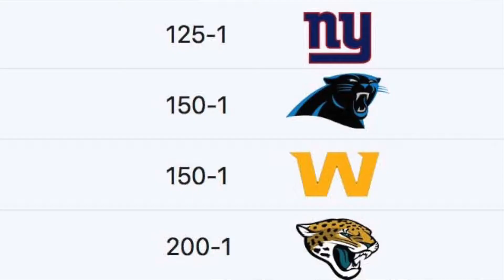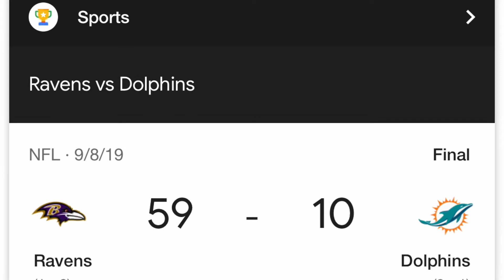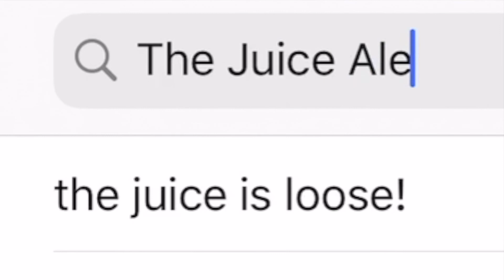Ranking The 4 Most Underrated NFL Teams In 2020 | The Juice Alert !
The Juice Alert on Instagram: thejuicealert_

NFL
2020 NFL Bold Predictions
Washington Is The Most Underrated Team In Football
The Washington Football Team Is The Most Underrated Team In Football
The Washington Football Team Is The Most Underrated Team In The NFL
The Washington Football Team Is Underrated
The Washington Football Team Is Underrated In 2020
Washington Football Underrated
Dwayne Haskins Is Underrated
Dwayne Haskins Washington Redskins
Chase Young Washington Redskins
Chase Young Washington Football Team
Washington Redskins Defense
Washington Football Team Defense
Chase Young Bosa Brothers
Chase Young Defensive Rookie Of The Year
Ron Rivera Washington Football Team
Ron Rivera Dwayne Haskins
Daniel Jones vs Dwayne Haskins
Dwayne Haskins is better than Daniel Jones
The Detroit Lions Are The Most Underrated Team In Football
The Detroit Lions Are The Most Underrated Team In The NFL
The Detroit Lions Are The Most Underrated Team In 2020
The Detroit Lions Are Underrated
The Miami Dolphins Are The Most Underrated Team In Football
The Miami Dolphins Are The Most Underrated Team In The NFL
The Miami Dolphins Are The Most Underrated Team In 2020
The Miami Dolphins Are Underrated
The Las Vegas Raiders Are The Most Underrated Team In Football
The Las Vegas Raiders Are The Most Underrated Team In The NFL
The Las Vegas Raiders Are The Most Underrated Team In 2020
The Las Vegas Raiders Are Underrated
The Most Underrated NFL Team
2020 Underrated NFL Teams
Most Underrated Team In 2020
2020 Most Underrated NFL Teams
Most Underrated NFL Teams
Ranking The Most Underrated Teams
Who Is The Most Underrated Team
Matthew Stafford Underrated
Derek Carr Underrated
Derek Carr Overrated
Tua Tagovailoa Underrated
Tua Tagovailoa Overrated
Tua Tagovailoa Rookie Of The Year
Tua Tagovailoa Is A Perfect Fit For The Miami Dolphins
Who Is The Most Underrated Team In The NFL
Ranking The Most Underrated Teams In Football
Who Is The Most Underrated Team In Football
The Juice Alert